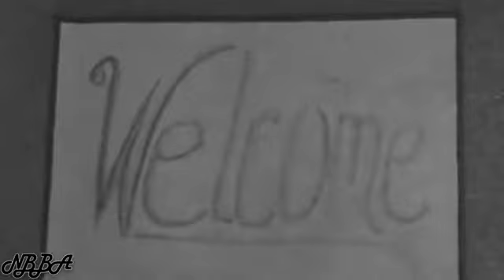Christian Rap - As the Years Go By - Pacaso feat. Chris Ryder